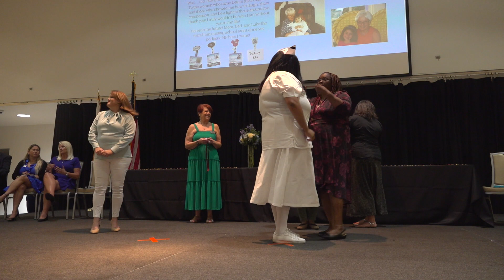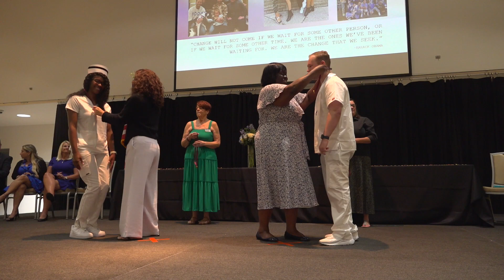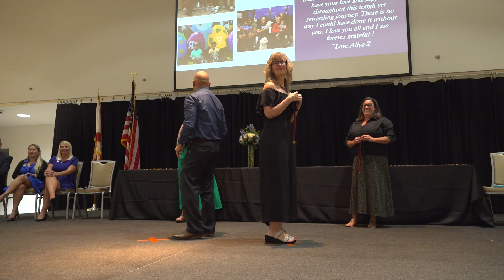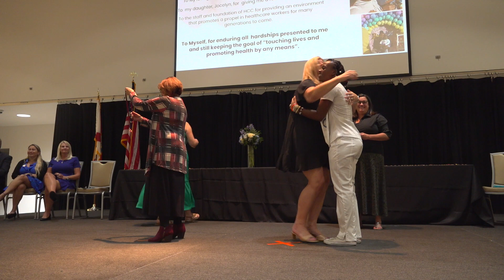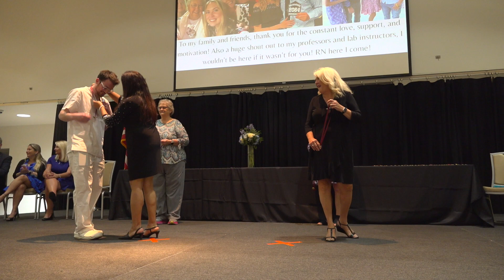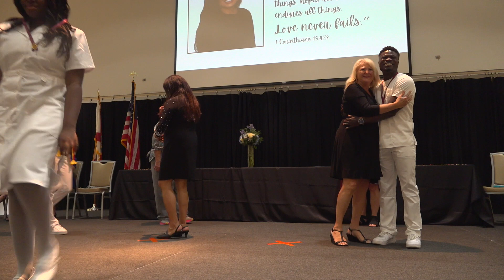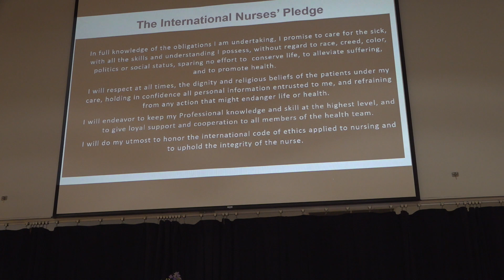Nurse Pinning Ceremony  Spring 2024  Plant City Campus